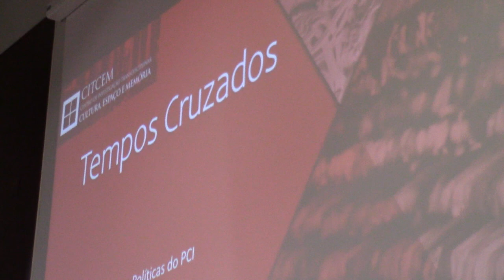Conferência: Antropologia e Políticas do PCI - Prof. Doutor Álvaro Campelo- 1ª parte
Conferência
Antropologia e Políticas do PCI - 1ª parte

pelo
- Prof. Doutor Álvaro Campelo, da Universidade Fernando Pessoa e Vice-Presidente da direção da SPAE

Resumo:
Na sequência da Convenção da UNESCO para o Património Cultural Imaterial (PCI), a teoria e prática antropológica passou a ter um papel incontornável, na investigação e classificação do PCI, pela exigência legal de colaboração de um antropólogo no processo de candidatura à Lista Nacional do PCI. Esta exigência, que desafios teóricos e práticos coloca aos antropólogos? Qual a relação entre estudo / preservação do PCI e as estratégias políticas dos detentores do poder? Qual o lugar do antropólogo entre a comunidade detentora do património e as autoridades políticas, dentro das estratégias desenvolvimentistas e de promoção política? Quais as questões e desafios colocados perante o uso e abuso do PCI, nas estratégias do turismo? Responder, criticamente, a estas e outras questões será o objetivo da comunicação.

COLÓQUIO ORGANIZADO NA FACULDADE DE LETRAS DA UNIVERSIDADE DO PORTO NO DIA 24 DE OUTUBRO DE 2023, PELO "CITCEM - CENTRO DE INVESTIGAÇÃO TRANSDISCIPLINAR CULTURA, ESPAÇO E MEMÓRIA" (INSTITUIÇÃO ANFITRIÃ)  E  PELAS ASSOCIAÇÕES CULTURAIS E CIENTÍFICAS "SOCIEDADE PORTUGUESA DE ANTROPOLOGIA E ETNOLOGIA (SPAE)" E "ASSOCIAÇÃO PARA O DESENVOLVIMENTO DA COOPERAÇÃO EM ARQUEOLOGIA PENINSULAR - ADECAP".

Objetivo do Colóquio: debater, através de intervenções de fundo por investigadores convidados,  casos e questões que convoquem as relações múltiplas entre três disciplinas afins, História, Antropologia, Arqueologia.
Tais relações são tão profundas e frequentes que possivelmente não se pode fazer qualquer trabalho numa delas sem, de algum modo mais ou menos explícito, implicar as outras, tomadas no seu sentido amplo.
De facto, todas são disciplinas históricas, lidando com a historicidade radical do ser humano e das comunidades em que este vive; todas são disciplinas antropológicas, na medida em que implicam ou propõem uma determinada visão do ser humano e da sociedade; por fim, não se é humano sem uma muito particular relação com a paisagem, o espaço, os objetos de todas as dimensões – esse "mundo objetal" é aquele sobre que se debruça a arqueologia, procurando dele (permita-se o esquematismo da afirmação) "extrair" informação histórica e significação antropológica.